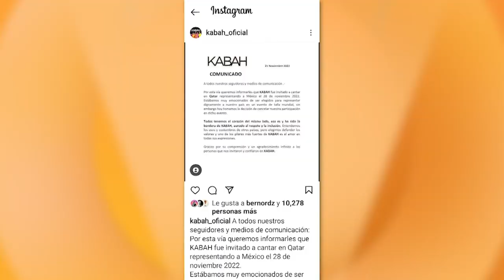Kabah cancela su presentación en Qatar 2022 | Vivalavi